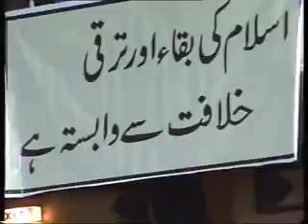احمدی مبلغ کی للکار ختم نبوت کےنام پر دھوکہ دینے والے مولویو اب جواب دو